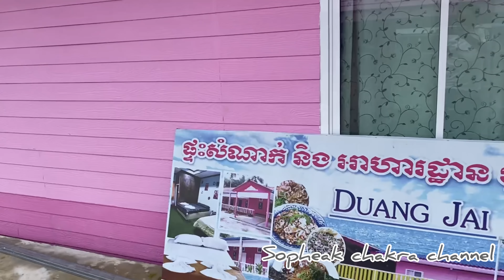១គ្រួសារកុសុម៉ាទៅលេងកោះស្តេចមានអ្វីទៅ?My family visit King Island , so great /Kosh Sdech /Sea side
១គ្រួសារកុសុម៉ាទៅលេងកោះស្តេចមានអ្វីទៅ?My family visit King Island , so  great /Kosh Sdech /Sea side